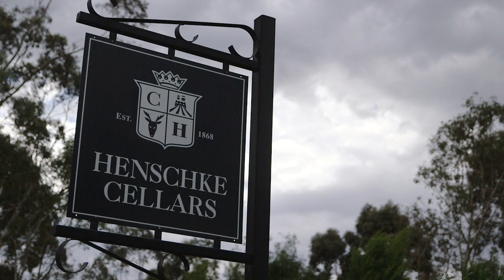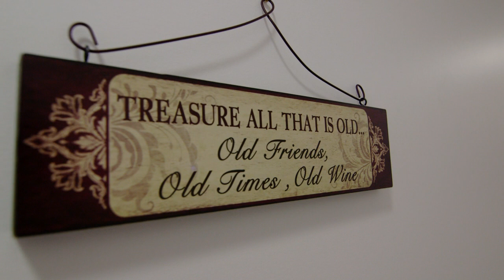Lot 32, Angaston to Swanreach Rd, Keyneton presented by Mark Battersby from Barossa Real Estate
Real Estate SA
Mark Battersby from Barossa Real Estate presents this unique opportunity in Keyneton.